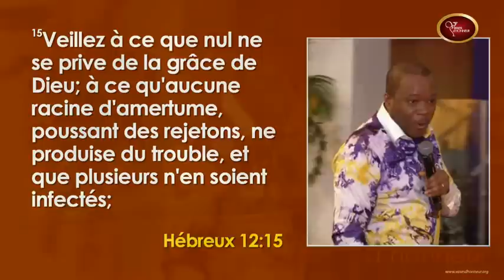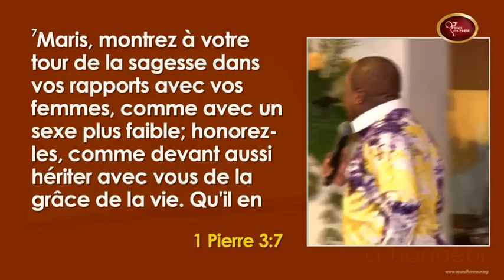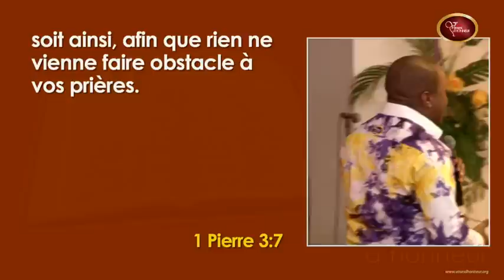Le pardon des offenses - Pasteur Mohammed SANOGO